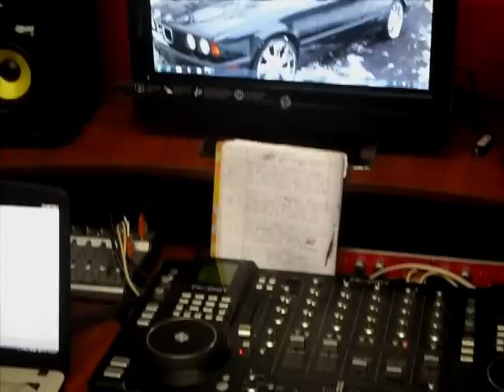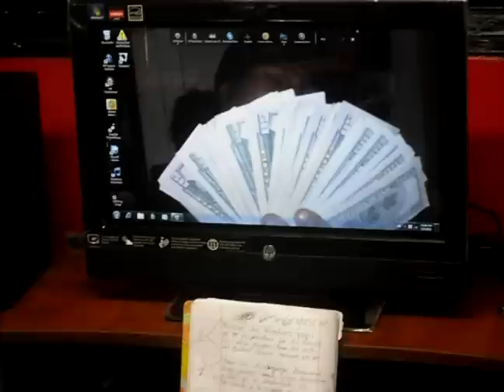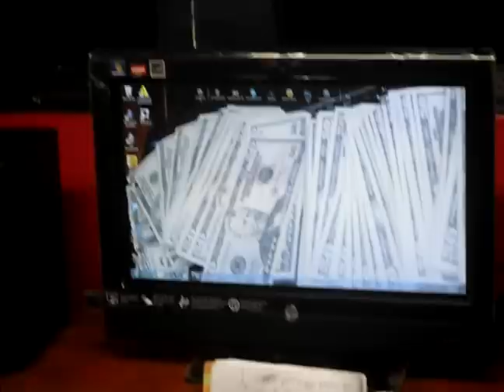war music inc.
la company mas pesa del momento war music inc.